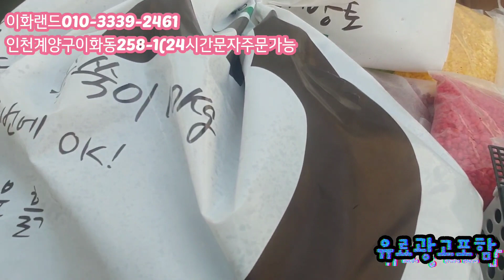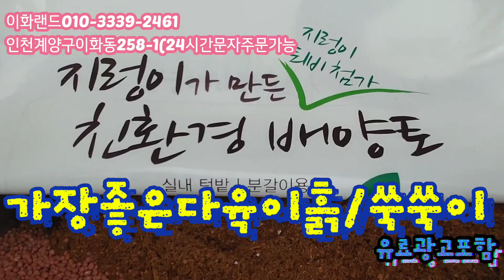가격오르기전/구매포인트/빨리구매 다남다육010-3339-2461